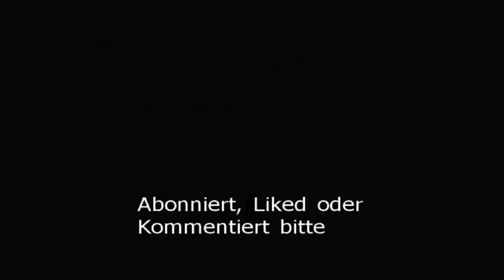#38 Raus aus der Wüste | Tales of Vesperia Definitive Edition | Blind Deutsch Let's Play